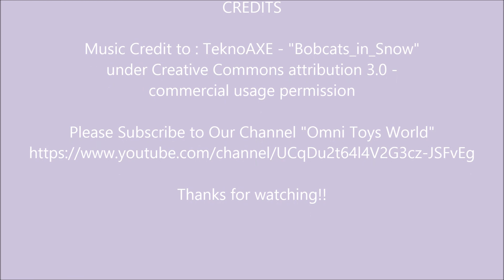Sofia the First Singing Doll